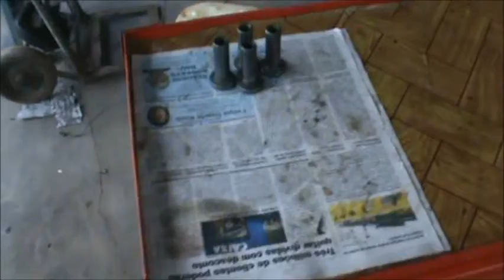linpando o belo adormecido